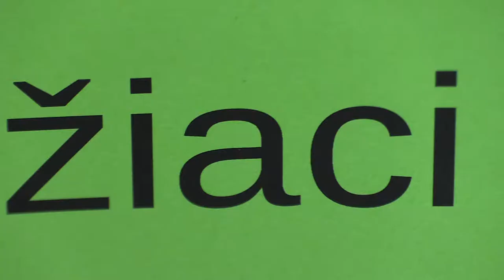žiaci 3.11. Martin Göllner - Kristián Švrlo 1:0